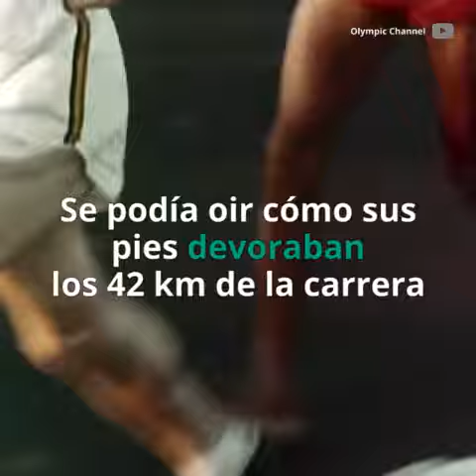El hombre que corrió una maratón descalzo... y la ganó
El etíope Abebe Bikila pasó a la historia en los JJOO de Roma 1960. Corrió 42 kilómetros descalzo y aunque nadie le creyó antes de la carrera, tal y como vaticinó ganaría la carrera y batiría un récord.